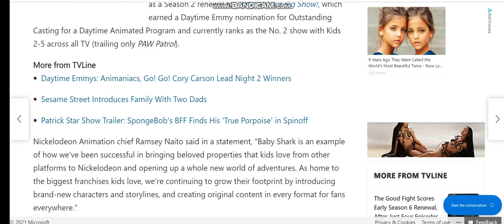Nickelodeon Orders Baby Shark Movie, Renews Baby Shark’s Big Show! for Season 2! | SuperNeonIceLogan